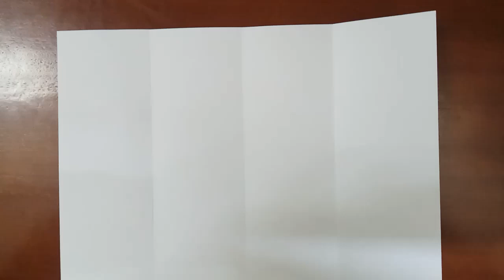Origami Dinosaur Iguanodon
How to fold the Origami Dinosaur Iguanodon with paper size: A4